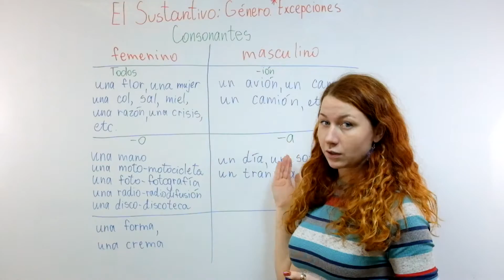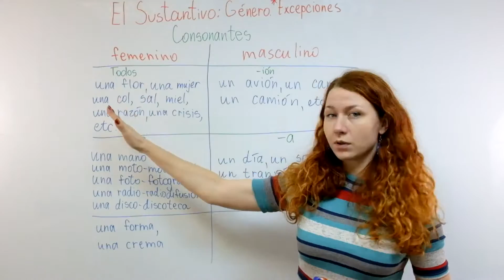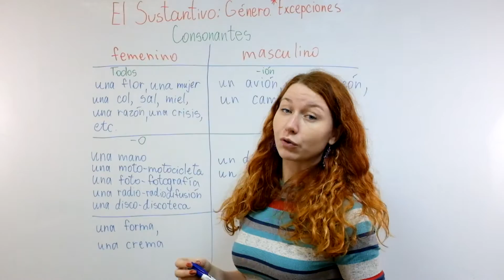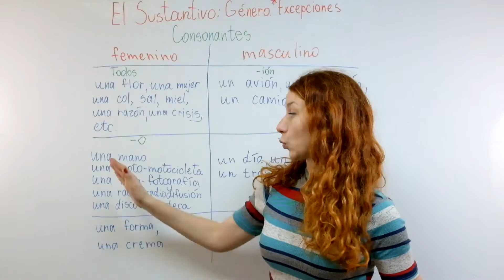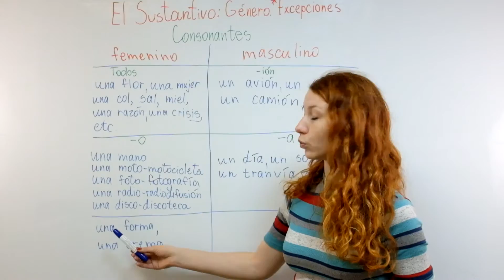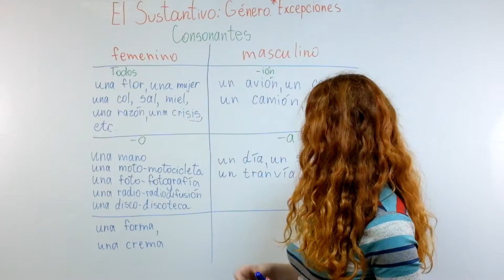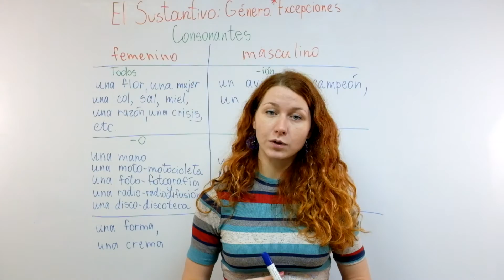УРОК 21. ИСПАНСКИЙ ДЛЯ НАЧИНАЮЩИХ. Род существительных в испанском. Исключения.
Ну что, друзья, готовы приступить к существительным-исключениям? Тогда устраивайтесь поудобнее и в бой! З.Ы. если вы ещё не посмотрели видео 20, то перейдите к нему прежде, чем изучать исключения. Внимание: пренебрежение этим советом может быть опасно для вашего мозга;)